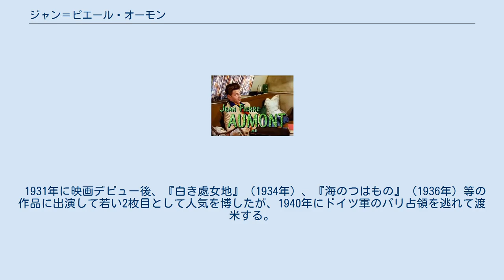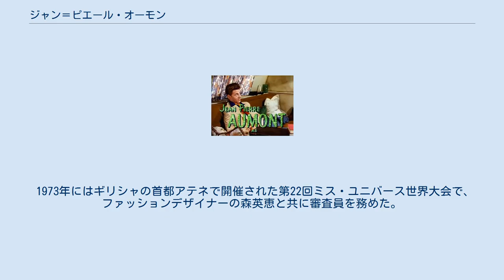ジャン＝ピエール・オーモン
ジャン・ピエール・オーモン（Jean-Pierre Aumont、本名：Jean-Pierre Salomons、1911年1月5日 - 2001年1月29日）は、フランスの男優。
パリ出身。
 父親はデパートチェーンの経営者。
両親共にユダヤ系で、叔父に俳優がいた。
16歳からフランス国立高等演劇学校（コンセルヴァトワール）に学び、21歳の時にプロとして初舞台を踏む。
卒業後はルイ・ジューヴェの門に入り、ノエル・カワード作『生活の設計』やその他の舞台に出演する。
 1931年に映画デビュー後、『白き處女地』（1934年）、『海のつはもの』（1936年）等の作品に出演して若い2枚目として人気を博したが、1940年にドイツ軍のパリ占領を逃れて渡米する。
 アメリカで舞台に出演し、サンフランシスコでの上演中、メトロ・ゴールドウィン・メイヤー首脳部から声がかかり、アメリカでの映画出演第一作『ブリタニーの任務』（1943年）に出演する。
同年、『ロレーンの反撃』を撮り終え、フランス軍に参職する。
 ティナ・オーモンは、2番目の妻であり「テクニカラーの女王」と呼ばれたドミニカ共和国出身の女優マリア・モンテスとの間の実娘。
 1973年にはギリシャの首都アテネで開催された第22回ミス・ユニバース世界大会で、ファッションデザイナーの森英恵と共に審査員を務めた。